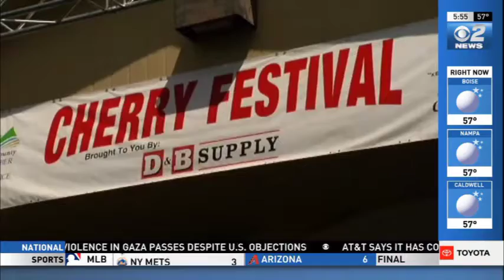Boise's Adventure Guide Weekend Jun 16 17